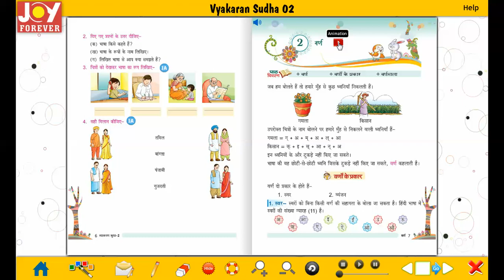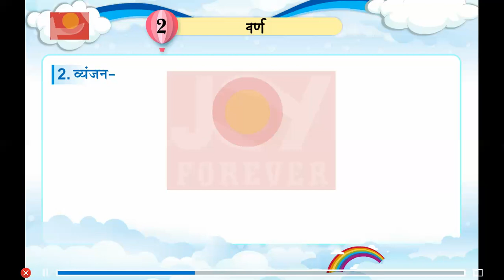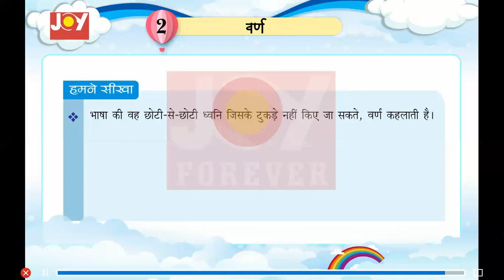Joy Forever Books Vyakaran Class 2 Chapter 2